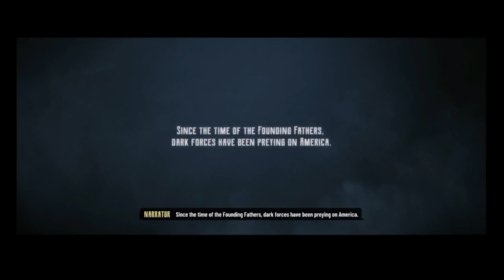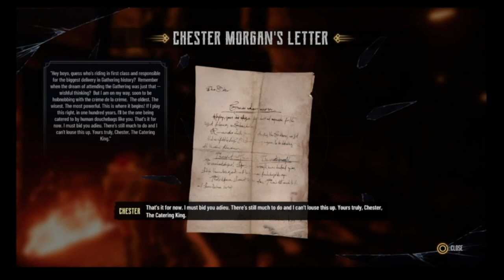PS5 Evil West Ep 1